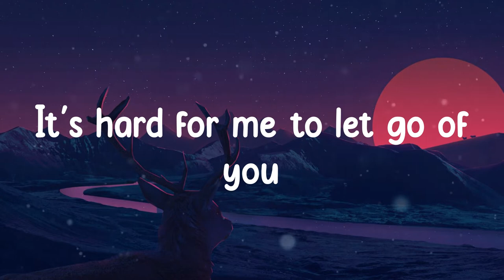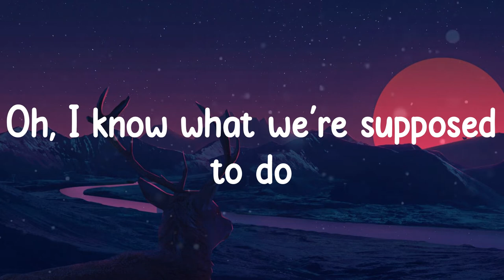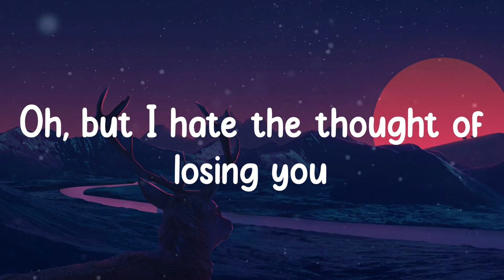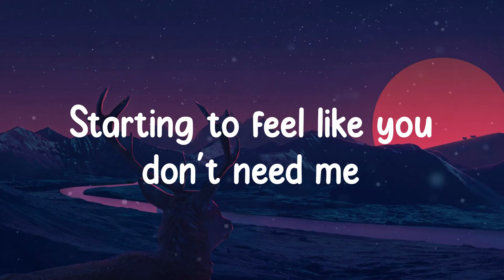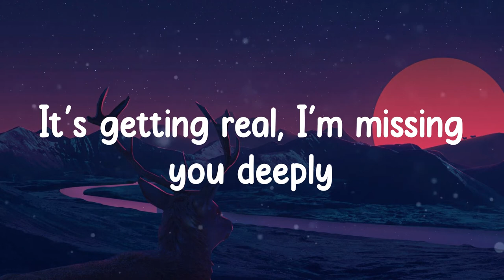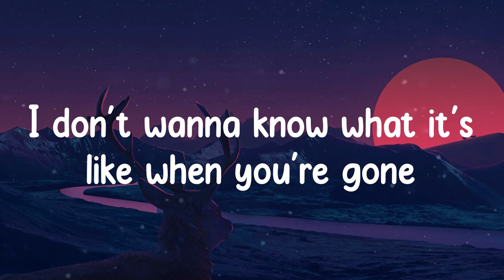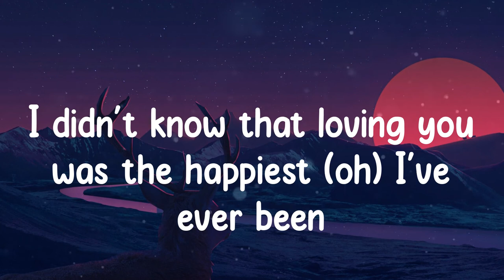Shawn Mendes - When You're Gone (Lyrics)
Lyrics When You're Gone - Shawn Mendes

☁️ When You're Gone lyrics:
You never know how good you have it, oh-oh
Until you're staring at a picture of the only girl that matters, ah
I know what we're supposed to do
It's hard for me to let go of you
So I'm just tryna hold on
Hold on
I don't wanna know what it's like when you're gone
I don't wanna move on
I don't wanna know what it's like when you're gone for good
You're slipping through my fingertips
A little bit by a little bit
I need to learn how to cope without you
I'm tryna protect myself but only you know how to, yeah
Oh, I know what we're supposed to do
Oh, but I hate the thought of losing you
Hold on
Starting to feel like you don't need me
Wanna believe it's all for the better
It's getting real, I'm missing you deeply
Hold on
I didn't know that loving you was the happiest (oh) I've ever been
(I'm just tryna hold on)